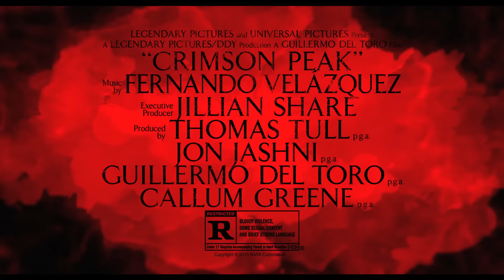Crimson Peak: Sound Design IMAX® Featurette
The sound design of Crimson Peak goes beyond the creepy score. Hear the house come alive on IMAX’s patented sound system.